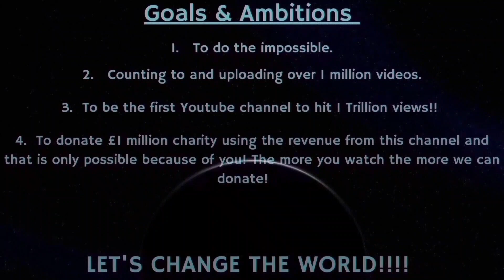Counting to ONE MILLION!!, This is Number 87,113